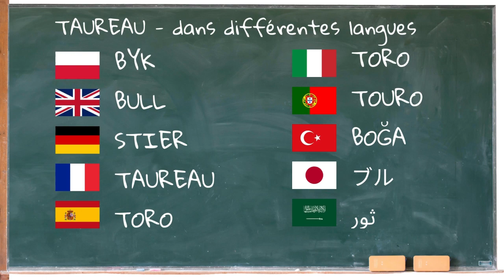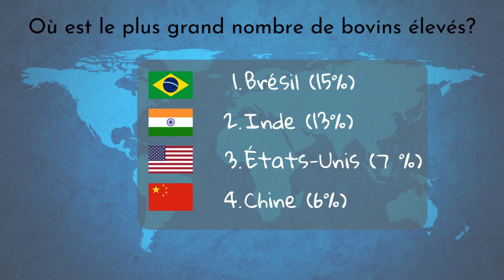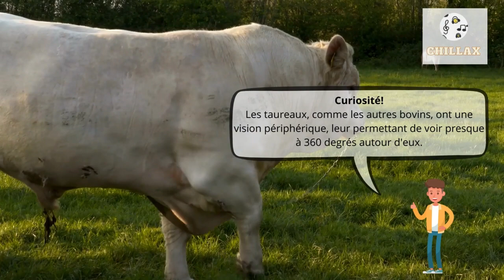Quel son fait un taureau et description 🐂 Le cri du taureau, son de taureau 🐂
Le Cri Du Taureau | Quel Est Le Bruit Que Fait Le Taureau | Quel Son Fait Un Taureau | Le Cri Du Taureau | Son De Taureau | Taureau Qui Beugle | Bruit De Taureau | Bruit Taureau | Bruit Du Taureau

00:00 La préface
00:23 Informations Générales
1:45 Quel son fait un taureau

Le taureau est un animal puissant et emblématique de nombreuses cultures à travers le monde. Il représente souvent la force et la fertilité. Cet animal herbivore est élevé principalement pour son rôle dans l'agriculture, que ce soit pour le travail, la production de viande, ou comme animal reproducteur.

Un taureau adulte peut mesurer entre 100 et 230 cm de long et pèse entre 400 et 1000 kilogrammes. Sa durée de vie peut atteindre jusqu'à 25 ans, bien que cela puisse varier en fonction des conditions de vie et de soins. Ils sont reconnus pour leur musculature impressionnante et peuvent présenter une variété de couleurs de pelage.

Le régime alimentaire du taureau est composé principalement d'herbe, de sainfoin, et de céréales. Ces animaux peuvent également consommer d'autres types de plantes pour compléter leur alimentation. Bien qu'ils soient généralement au sommet de leur chaîne alimentaire dans les systèmes agricoles, les taureaux peuvent être prédatés par de grands carnivores sauvages dans certaines régions du monde.

Le taureau est principalement trouvé dans les étables, les champs et les pâturages. Ces animaux sont élevés par l'homme dans de nombreuses régions du monde pour divers usages, y compris l'agriculture, les sports et les cérémonies culturelles. Leur présence est cruciale dans les systèmes de production agricole pour le labour, la production de viande, et comme partie intégrante de la culture rurale.

Le taureau est reconnu pour sa force et sa puissance, souvent symbolisé dans les cultures et les traditions comme un signe de virilité et de fertilité.
Ils ont une excellente mémoire et peuvent se souvenir de l'emplacement des choses pendant de longues périodes.
Les taureaux, comme les autres bovins, ont une vision périphérique, leur permettant de voir presque à 360 degrés autour d'eux.
Contrairement à la croyance populaire, les taureaux ne sont pas provoqués par la couleur rouge, mais par les mouvements de la muleta du torero dans les corridas.
Ils communiquent à travers une variété de sons et de postures corporelles.
Les taureaux ont un excellent sens de l'odorat et peuvent détecter des odeurs à de grandes distances.